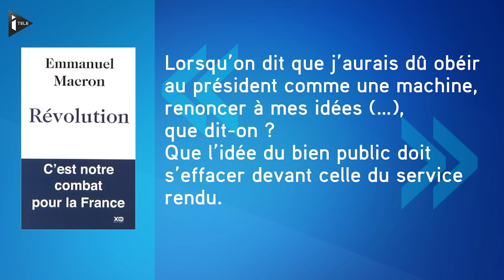Les premières révélations du livre d'Emmanuel Macron, "Révolution"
Jeudi 24, Emmanuel Macron sortira un livre,"Révolution", qui va faire parler de lui dans les prochains jours : l'homme, candidat à la présidentielle, donne un aperçu de son programme.